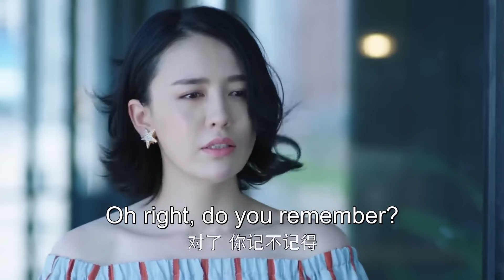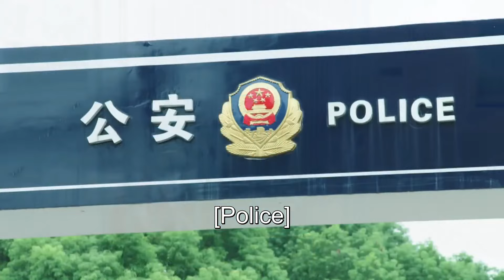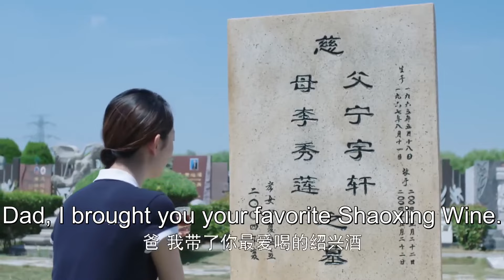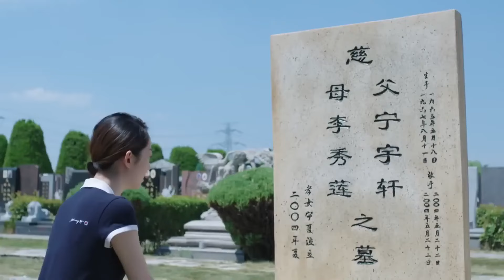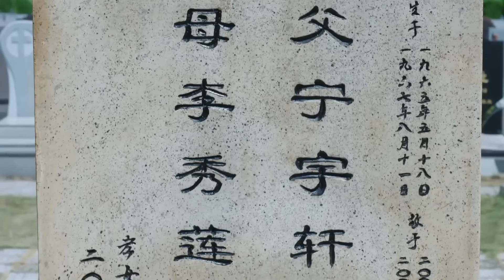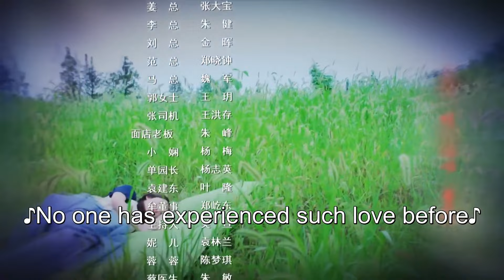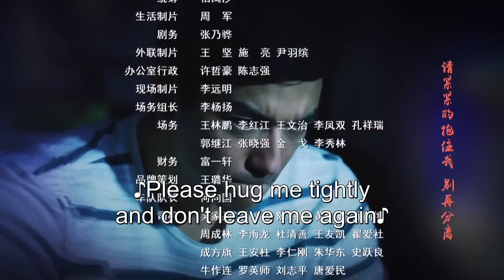【ENG SUB】One Night 30丨一夜情缘 30 姐妹俩爱上同一个男人 三人的爱情故事就此展开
A story about two sisters falling for one man after the younger sister asks the older sister to go on a date in her stead.